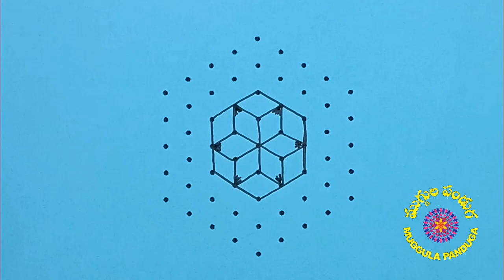268.RANGOLI MUGGULU-MP - 023 - SJ- 9-5 dots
268.RANGOLI MUGGULU-MP - 023 - SJ- 9-5 middle dots